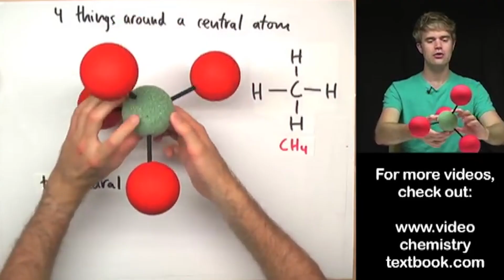Google's Making & Science Initiative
Making & Science is an initiative by Google to inspire scientists and makers of all ages. Our YouTube channel showcases talented YouTube stars that create science and making videos for the world.

Join the conversation with sciencegoals.

We believe anyone can be a maker or a scientist.

Making is looking at your everyday life and creating projects that improve the world around you, and science is observing the world around you and figuring out how it works. Many of the Google products used by millions of people around the world exist because makers, scientists, and engineers wanted to create projects to improve our world. If you want to join in, we are here for you.